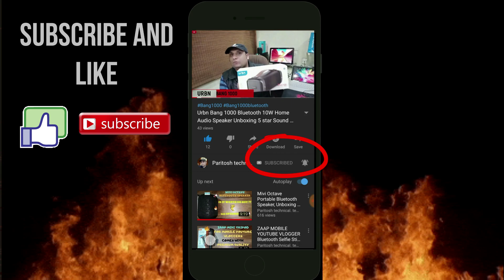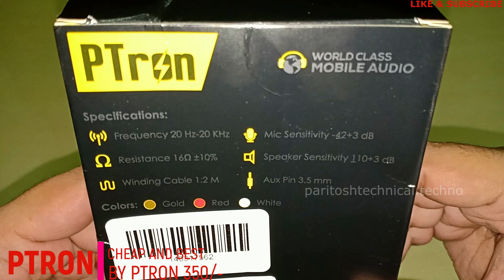Cheapest Earphone🔥 In The World | Best Sound Quality Earphone (2019) PTron Earphone Quality Superb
PTron Boom 2 Headphone 4D Deep Bass Stereo Earphone Dual Driver Sport Wired Headset with Mic (Black/Red)

Our Recommendations

*Best Smartphones under 15000*
Honor Play
Huwei Y9 2019
Samsung Galaxy M30
**Best Smartphones under 5,000 (April 2019)**
Galaxy A2 Core
**Best Smartphones under 10,000 (February 2019)**
Redmi 6 Pro
Samsung Galaxy M10
*Best Smartphones under 20,000 (February 2019)*
Huawei P30 Lite
Samsung A50
Honor Play